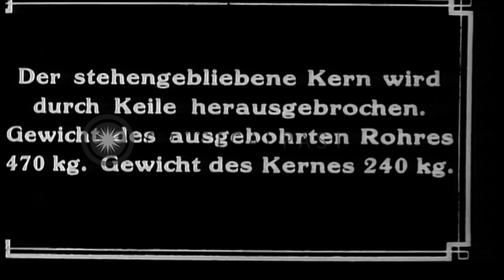manufacturing a gun barrel at munitions factory in Germany during World War I. Cy...HD Stock Footage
manufacturing a gun barrel at munitions factory in Germany during World War I. Cylindrical steel stock bored and rifled

Gun barrel manufacture at munitions plant in Germany during World War I. Solid cylinder of steel is bored, and center core manually removed by men using sledge hammers and wedges. Weight of the barrel is 470 kg and the core weight is 240 kg. Rifling is then machined into the barrel by a milling machine that drives a milling plunger into the barrel. View of the rifled barrel. Location: Germany. Date: January 1918.

57,000+ broadcast-quality historic clips for immediate download.